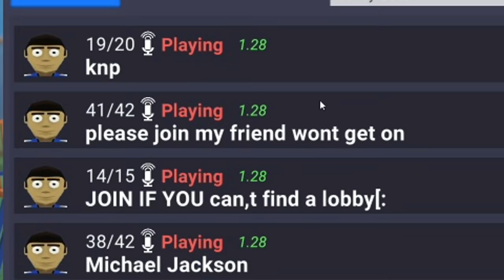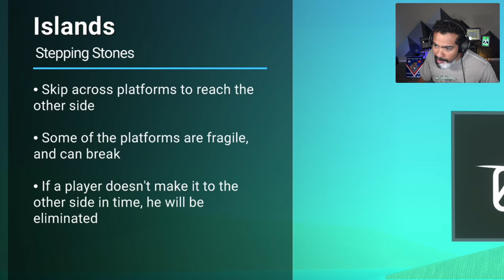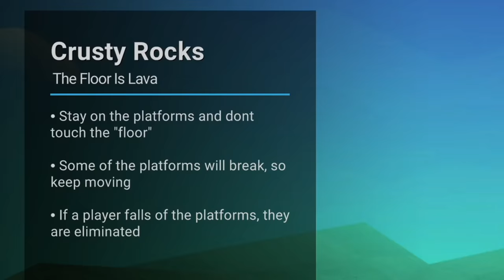CRAB GAME - The New "Squid Game" Video Game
The Squid Game Video Game - Crab Game
Dom
5925 Galley Road #76103
Colorado Springs, CO 80915